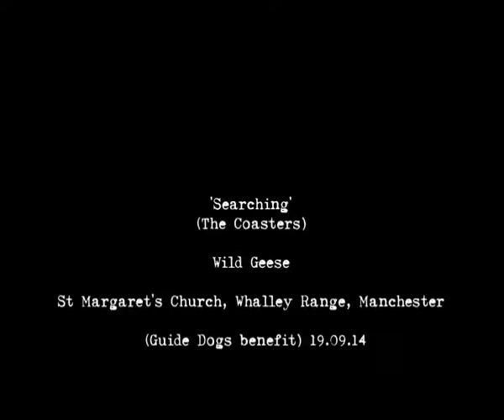'Searching' - Wild Geese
Wild Geese are Mike Seal and Mark Greer. Here they perform the Coasters hit 'Searching' at a benefit gig for the Guide Dogs for the Blind at St Margaret's Church, Whalley Range, Manchester (September 19th 2014)